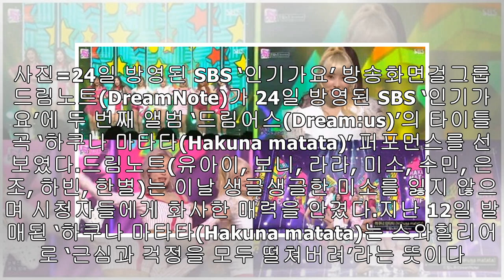'하빈 부상 7인 체제' 드림노트, 미소 잃지 않고 '하쿠나 마타타'